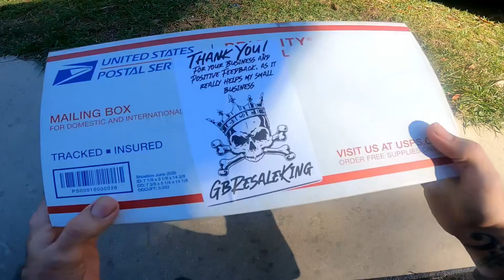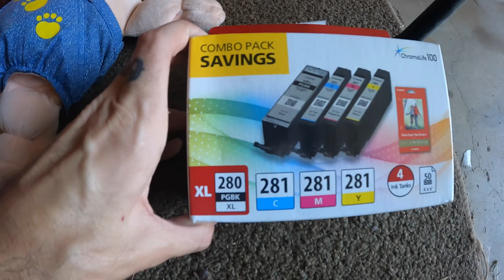Tues Sales and a small rant about police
Join me Gage B. the resale king as I get ready to ship out my sales for a tuesday, I will tell you how much I paid ad how much I sold items for.